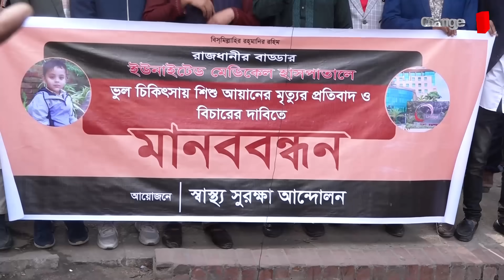শিশু আয়ানের মৃত্যুর পেছনে লোমহর্ষক ঘটনা ! Update News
Our unique platforms are:

Youtube.com/changetvpress